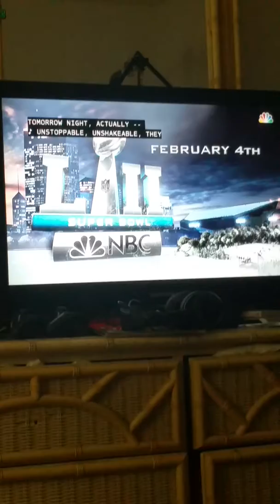Part 2 Eagles vs Falcons